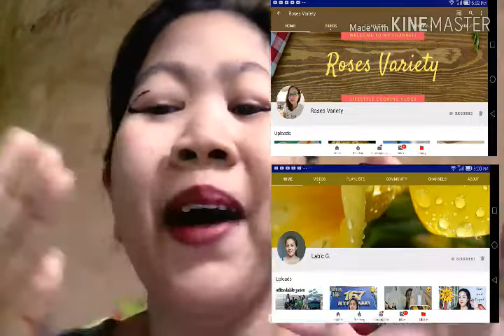San san cream matte lip stain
Fbpage/simplebeauty